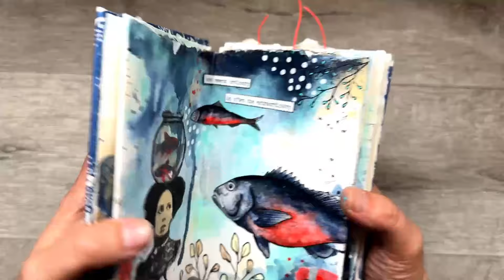Transfert d’image et crayons inkyense